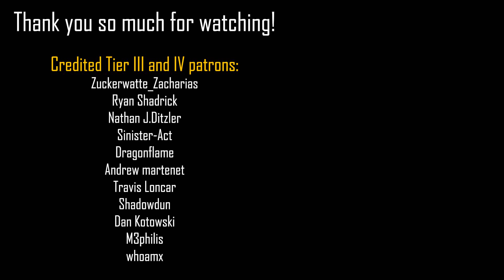NightmareOwl - Changes (From the album "RNDM DGTL WRKS")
1st track from my debut album "RNDM DGTL WRKS". Spotify link to the album below!
Thanks to all my patrons for helping me through the process of making this album ♥